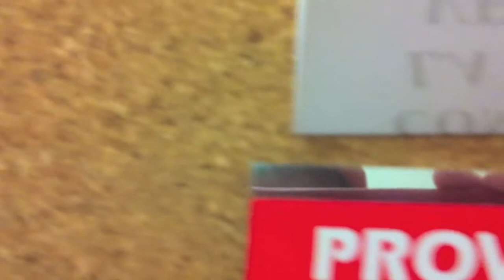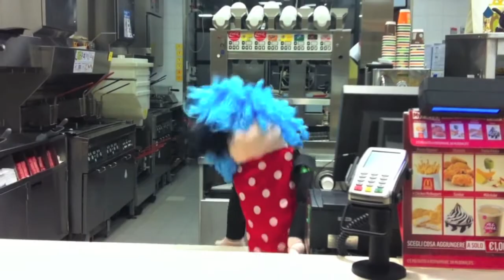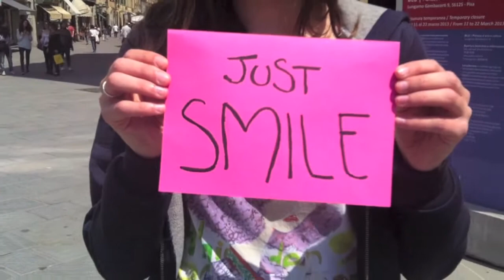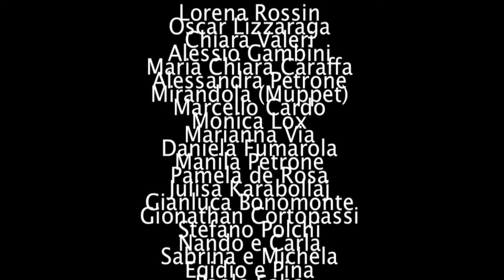Tanya - Smile (Charlie chaplin)